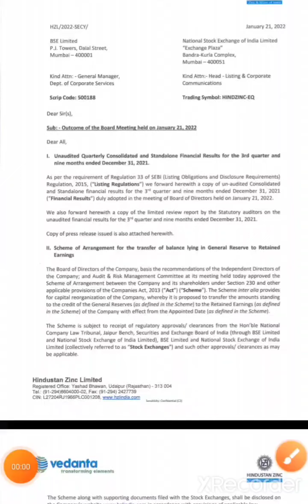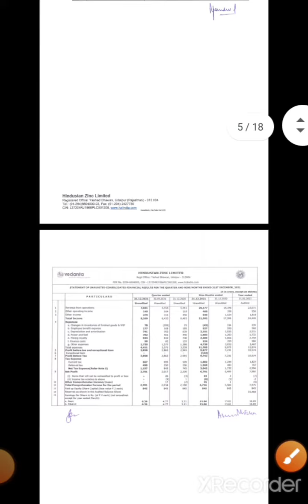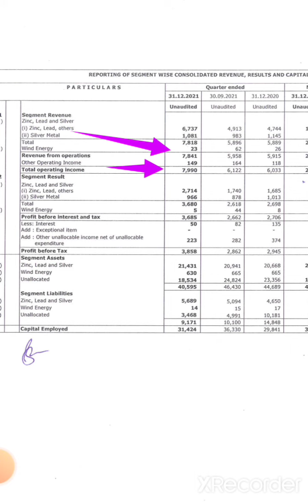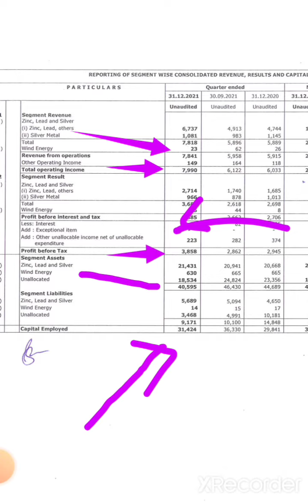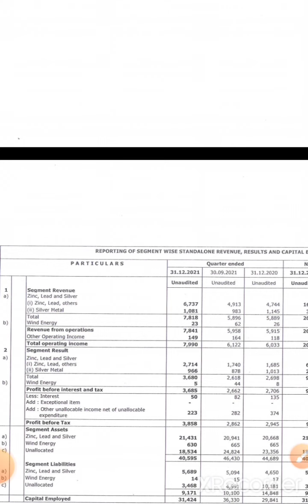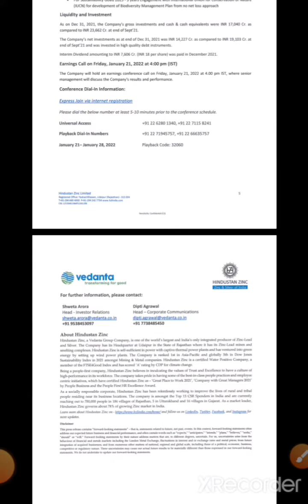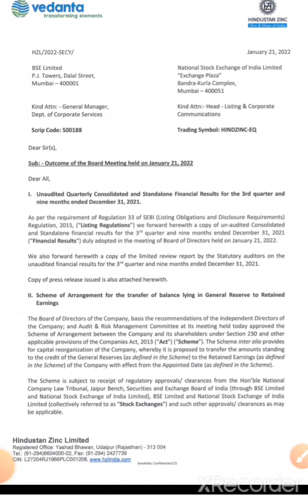HINDUSTAN ZINC Q3 RESULTS / HINDUSTAN ZINC LATEST NEWS